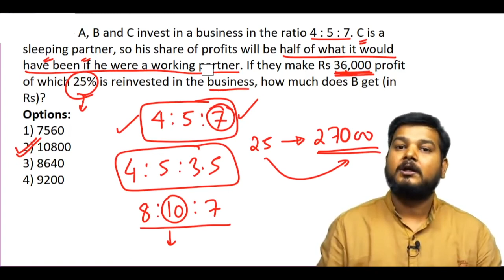Q66. A, B and C invest in a business in the ratio 4 : 5 : 7. C is .....? (SSCCGL Maths Questions)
Q66. A, B and C invest in a business in the ratio 4 : 5 : 7. C is a sleeping partner, so his share of profits will be half of what it would have been if he were a workingpartner. If they make Rs 36,000 profit of which 25% is reinvested in the business, how much does B get (in Rs)?
A, B और C ने किसी बिजनेस में 4 : 5 : 7 के अनुपात में निवेश किया । C स्लीपिंग पार्टनर है अत: उसका हिस्सा उस हिस्से का आधा होगा अगर वह वर्किंग पार्टनर होता । यदि उन्हें 36,000 रुपयों का लाभ होता है जिसमें से वे 25% बिजनेस में पुन: निवेश कर देते हैं तो B को कितना मिलेगा? (रुपयों में)